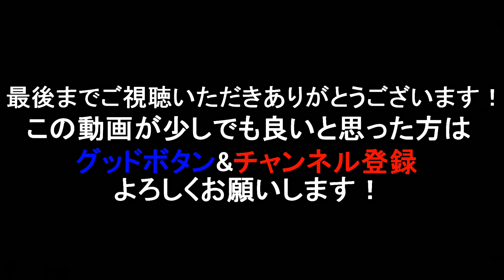10年前よく釣れた使い方は今も効くのか試してみたら…